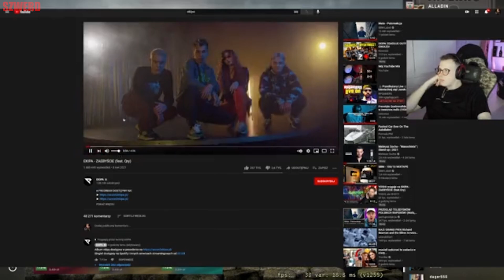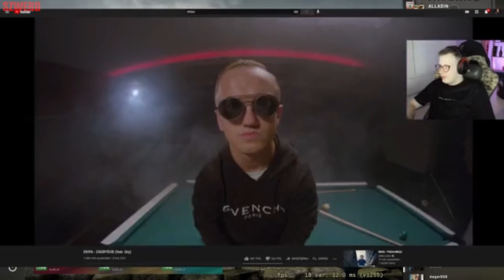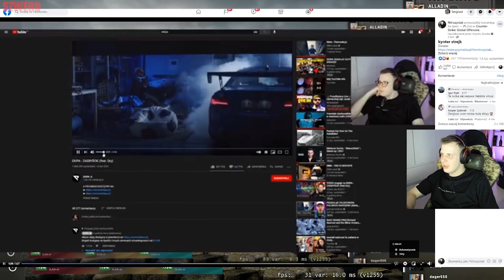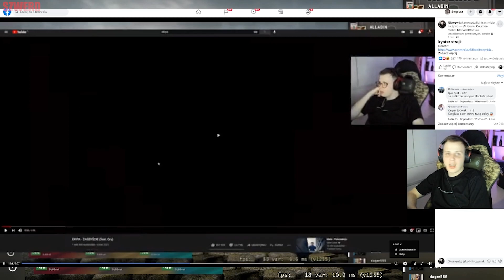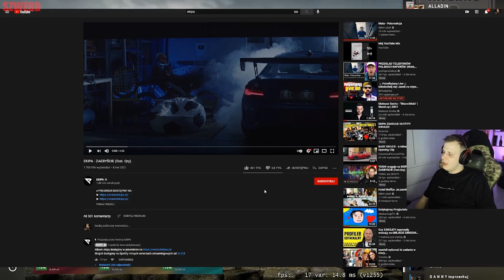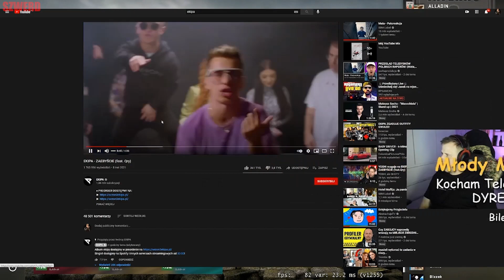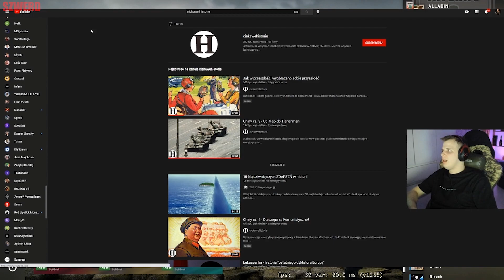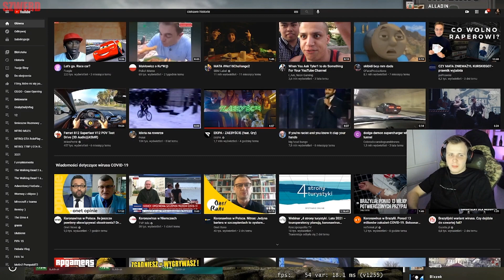NITRO OCENIA PIOSENKĘ EKIPA - ZAEBYŚCIE | "ZAEBYŚCIE, KUPIŁEM PŁYTE" 🤣🔥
🔥Siemanko!🔥

► Chcecie więcej Shocików na kanale? Zostaw 👍

ELOOOOOOOOO! 🖐️